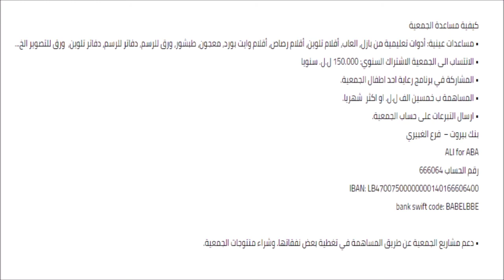164 تنظيف أسنان الأطفال بطرق عديدة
لمشاهدة الصور التابعة للحلقة الرجاء الضغط على الرابط